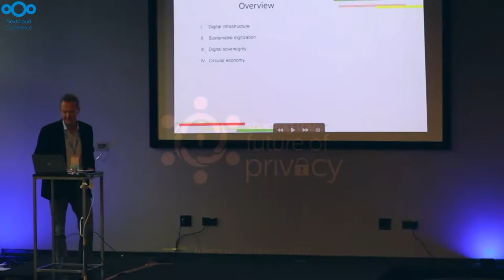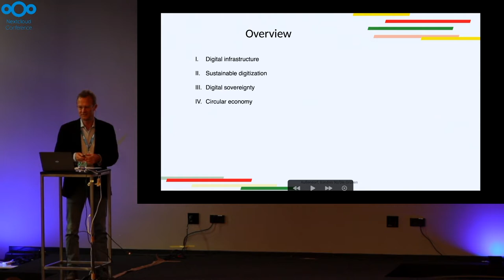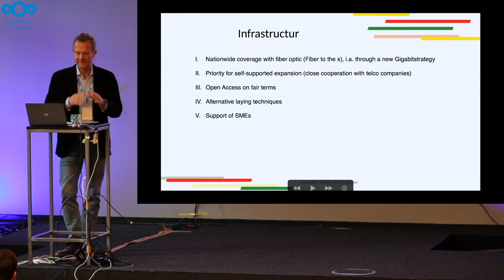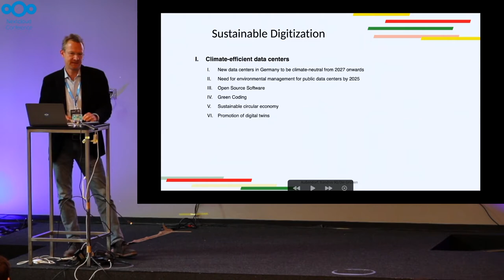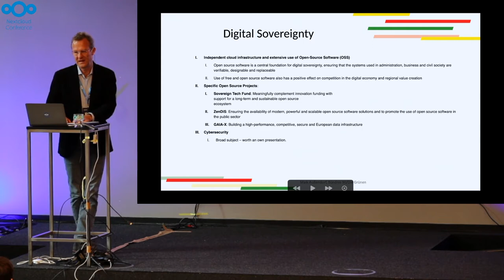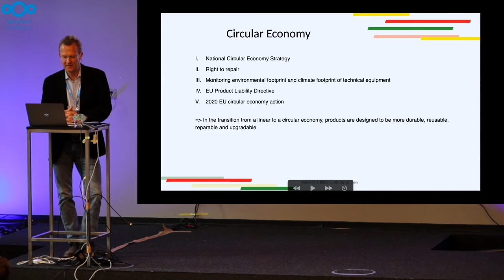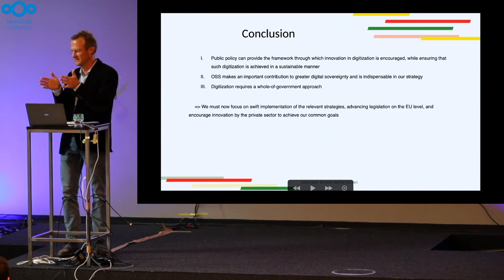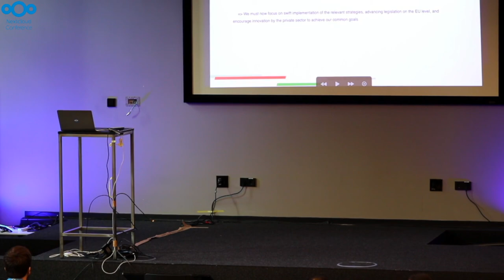The Digital Policy of the "Traffic Light" Gov: Advancing Digitization while Shaping it Sustainably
Alongside climate protection, digitization is repeatedly named as the major issue of our time - and rightly so. This is where opportunities and risks, problems and solutions come together. Therefore, we have set ourselves the goal of making the best possible use of the potential of digitization in government and society. A digital administration, the strengthening of digital sovereignty and comprehensive IT security, as well as a future-proof digital infrastructure are essential for making the vision of a modern state a reality. Digitization can also play a central role in achieving the 1.5-degree target. Aligning the digital transformation with sustainability and climate protection is a necessary prerequisite for remaining competitive in the long term.

*Digital infrastructure*
Whether home office, distance learning or digital administrative services - people can only participate in increasingly digitized life with fast, reliable and broadband Internet. Comprehensive fiber-optic coverage is therefore prominently anchored in the coalition agreement. As politicians, we can shape the framework conditions in the best possible way: We can reduce bureaucratic obstacles, speed up approval procedures and increase civil engineering capacity by making greater use of alternative laying techniques such as trenching.

*Sustainable digitization*
The energy consumption of data centers, end devices and transmission networks is often cited as a major problem of digital processes. We address this challenge in the coalition agreement with, among other things, environmental management standards for the federal government's data centers from 2025 and mandatory climate neutrality for new data centers from 2027 onwards. Moreover, practical solutions can result from such transformation: the use of waste heat from data centers for local heat supply or - as an example from North Friesland has shown, a data center with a greenhouse on the roof which even has a climate-positive effect.

*Digital sovereignty*
Europe's digital sovereignty must be preserved and strengthened, with an independent cloud infrastructure and extensive use of Open-Source Software (OSS). In order for greater technological sovereignty and higher competitiveness in Europe more resources need to be invested in a high-performance, competitive, secure and European data infrastructure. The Gaia-X projects Sovereign Cloud Stack (SCS) and Gaia-X Federation Services (GXFS) feature prominently in this regard.

*Maik Außendorf*
After studying mathematics and computer science in Münster and writing his diploma thesis on Artificial Neural Networks (AI), Mr. Außendorf worked in the Rhineland as a consultant and branch manager at Suse Linux AG from 1999 onwards, after a first professional station at Siemens in Colombia. From 2004 co-founder and managing director of two IT consulting and software companies in the open source environment.

Since 2021, Mr. Außendorf has been a member of the Bundestag. As spokesman for digital policy and as a member of the Committee on Digital Affairs and the Committee on Economic Affairs, he is committed to making the best possible use of the potential of digitization in government and society and to driving forward the ecological transformation of the economy.